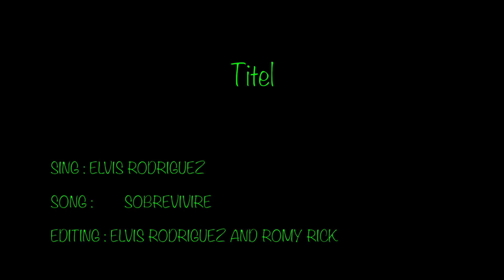Elvis Rodriguez El swing Sobrevivire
Deze video gaat over ELVIS 1